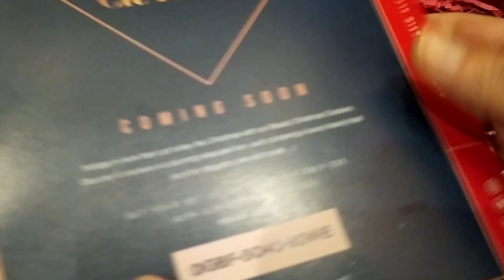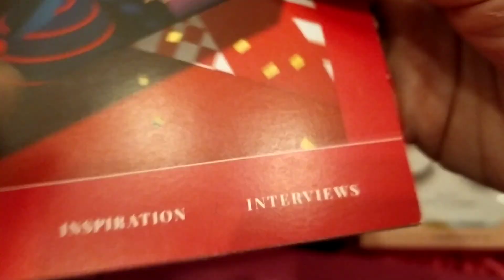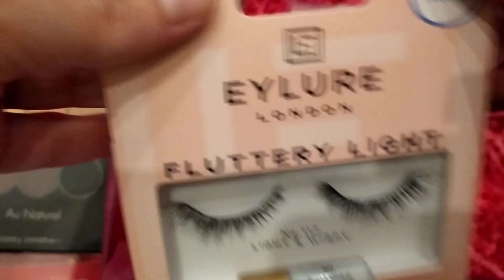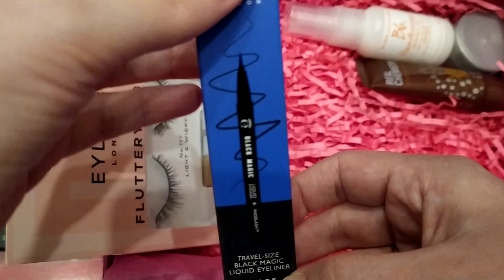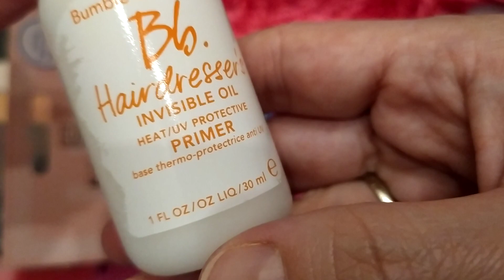lookfantastic бокс декабрь 2019